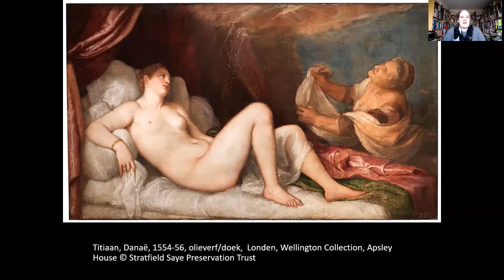Titiaans 'Poesie'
Tussen 1551 en 1562 vervaardigde Titiaan, de bekendste renaissanceschilder uit Venetië, een serie van 6 schilderijen voor koning Filips II van Spanje. Het zijn allemaal mythologische voorstellingen geinspireerd op de "Metamorfosen" van Ovidius. Titiaan beschouwde deze werken als 'poesie', ofwel de visuele equivalent van de dichtkunst. Waarom maakt hij deze vergelijking? Ik ben benieuwd of de schilderijen u net zo raken als mij.